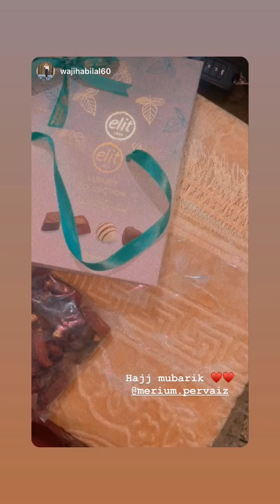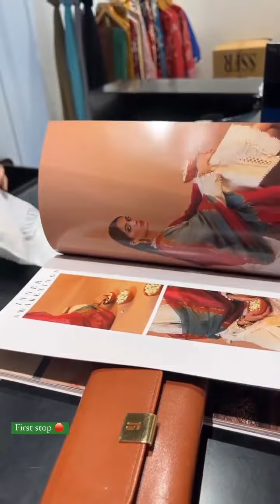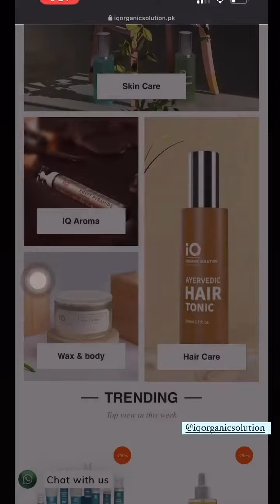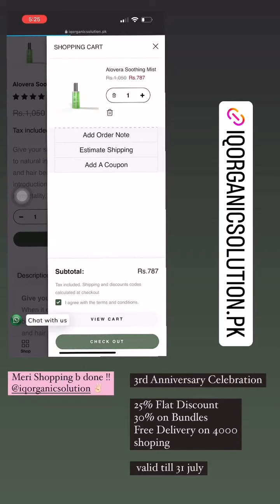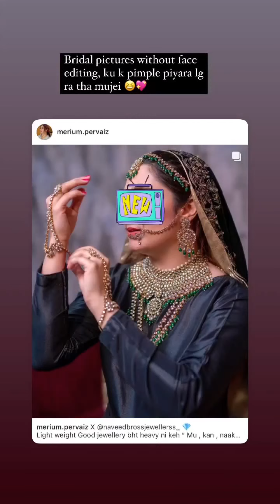Merium Pervaiz Beautiful New Photoshoot ❣️ | Neend Sy Bora Haal